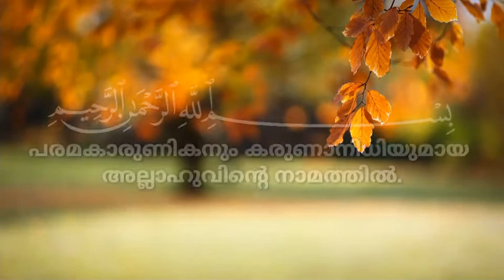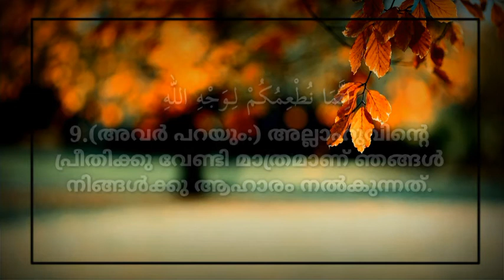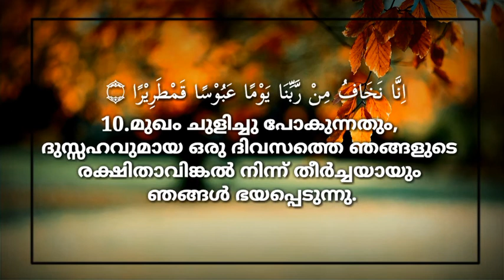Surah Al insan 1-11 Mufti Menk Ismail Malayalam Translation beautiful heart Soothing recitation